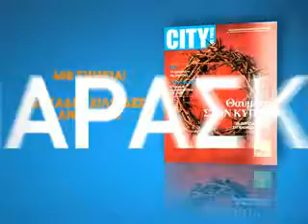City Free Press